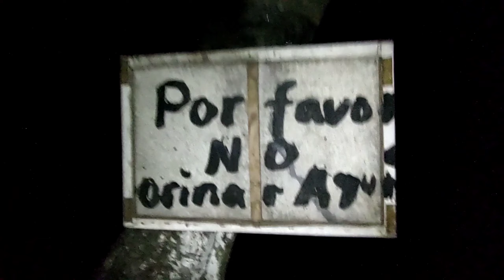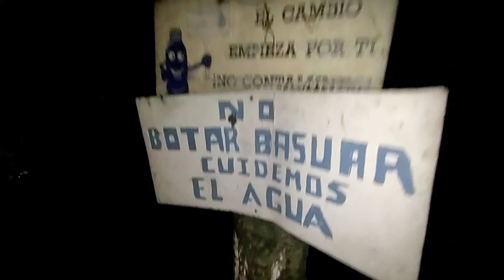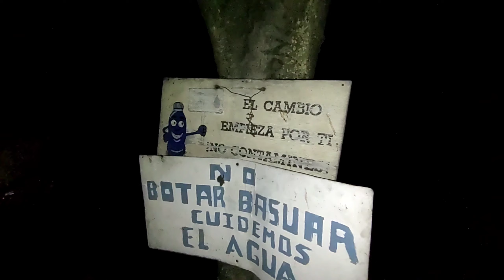CHORRITO DE AGUA NATURAL!!!! EXPLORANDO DE NOCHE EN CARRETERA DE ORO 11 : PM